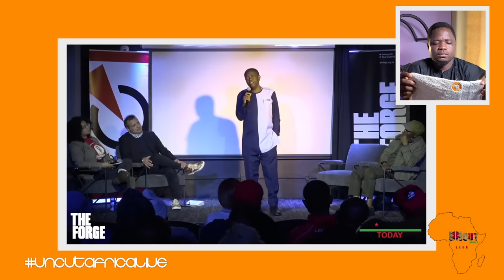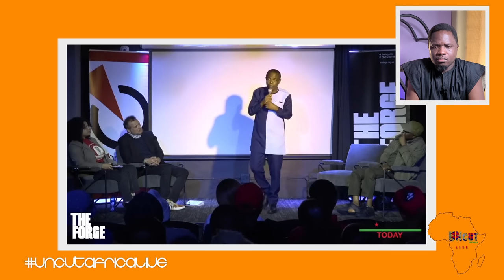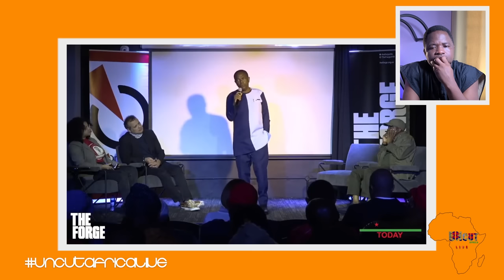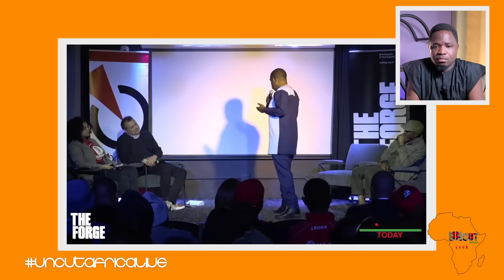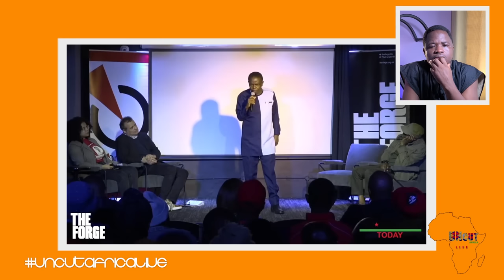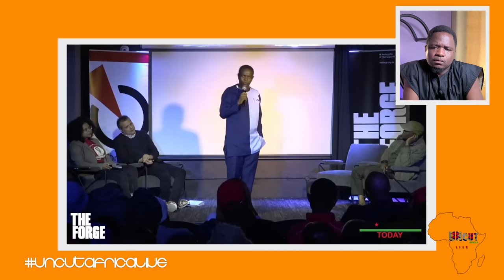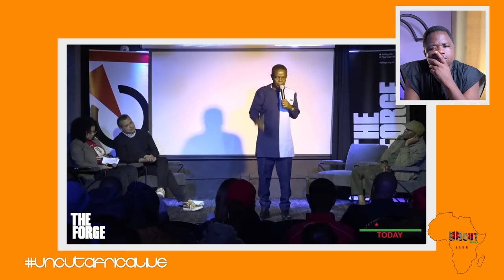We know your intentions against Africa - Kwesi Pratt Jnr exposed the Western Countries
Kwesi Pratt Jnr is a Ghanaian Journalist and Managing editor of the insight Newspaper. He is also a great Pan-Africanist who has been trumpeting Pan-Africanism Ideologies for years. In this video he exposed the western countries on their intention against African countries.